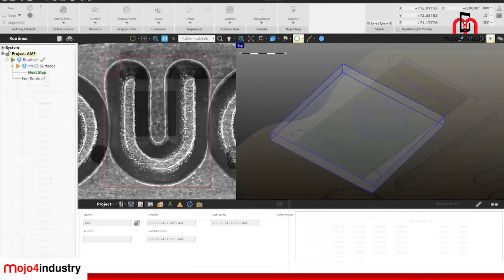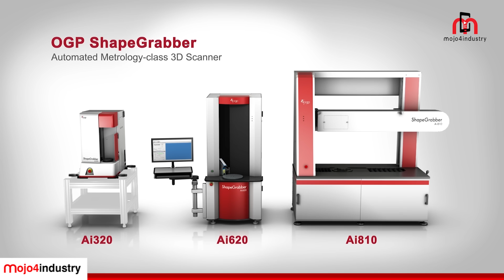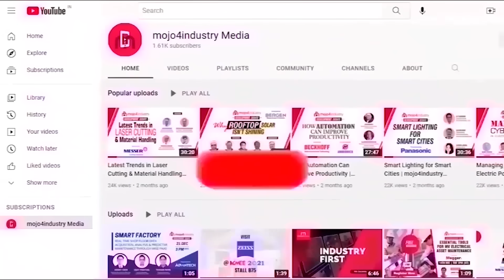Visit QVI stall at IMTEX 2025 - Hall 3A, Booth No. C109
Are you visiting IMTEX 2025 – South East Asia’s largest exhibition in metal cutting and manufacturing technology?

Here’s a special invitation from R. Stephen Flynn, President of Optical Gaging Products (OGP), to visit the QVI booth and explore world-class metrology solutions.

📍 Venue: Bangalore International Exhibition Centre (BIEC), Bengaluru
📅 Dates: January 23 to 29, 2025
🔎 Location: Hall 3A, Booth C109

Experience the advanced SmartScope M-series multi-sensor dimensional measurement system, featuring the patented IntelliCentric optical system with virtual zoom and a 20-megapixel camera for exceptional image quality and accuracy. Also on display is the ShapeGrabber AI320 3D scanner, designed for fast, precise, and automated measurements using high-precision laser triangulation. Technical experts from QVI India and global headquarters will be available to demonstrate how these innovative solutions can address a wide range of measurement needs.

Visit Hall 3A, Booth C109 at IMTEX 2025 to explore cutting-edge technologies that redefine industrial metrology.